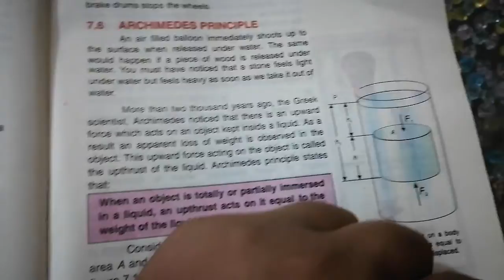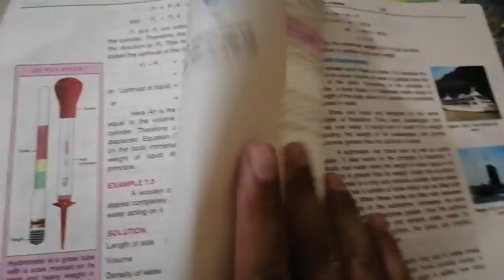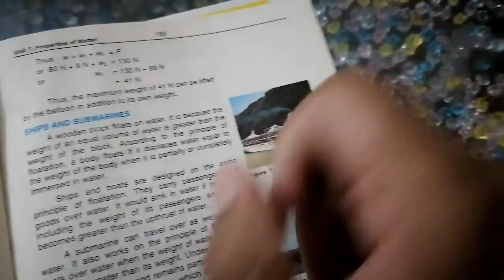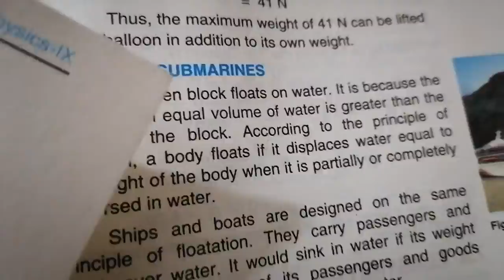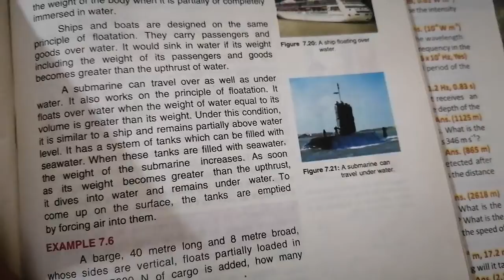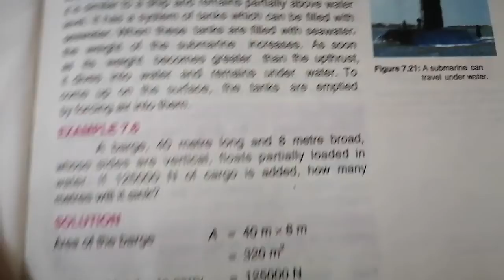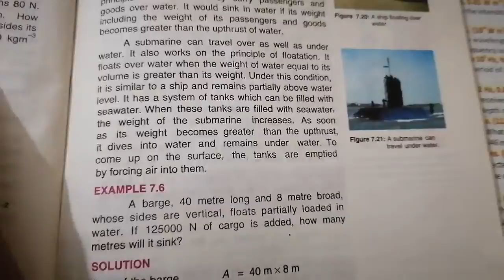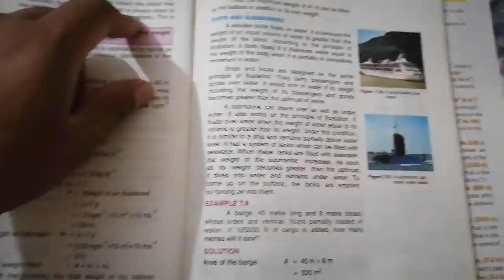Physics 9th, today' s lecture.....